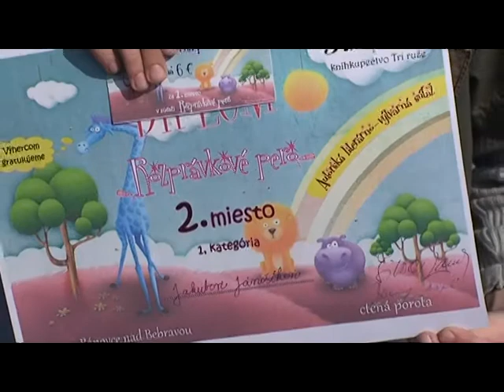12 03 29 Rozpravkove pero NO Harmony